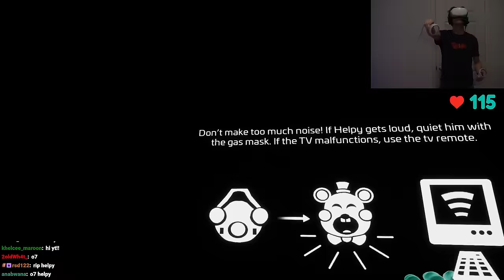FNAF Help Wanted 2 Got More Stressful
I'm not good at this game. Enjoy :)
Edited by: @WOZENZ
Socials: